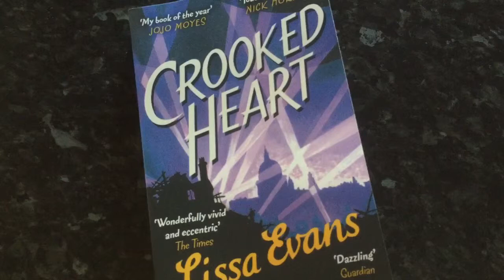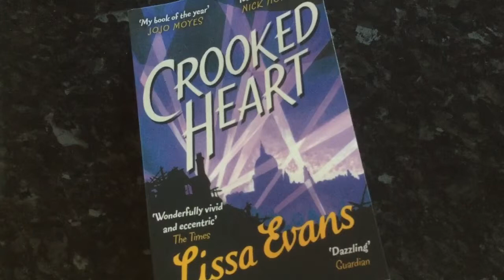Crooked Heart by Lissa Evans Review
Review book sent to me from the lovely folks over at lovereading.co.uk